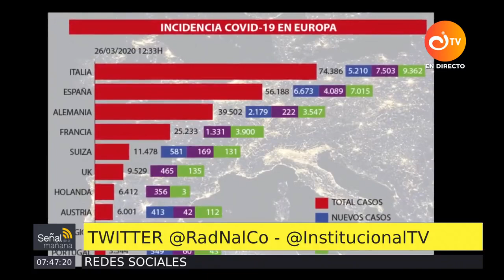Así ha afectado la pandemia al mundo del deporte | Canal Institucional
Desde la cancelación del primer partido en Italia hasta el aplazamiento de los Juegos Olímpicos 2020, así ha afectado la pandemia al mundo del deporte.